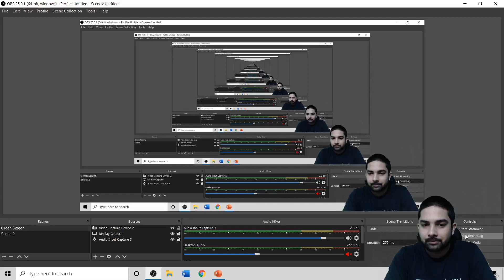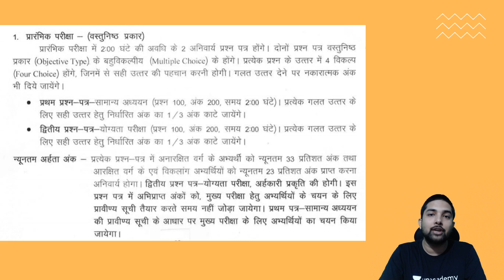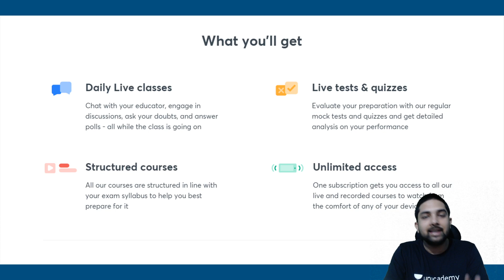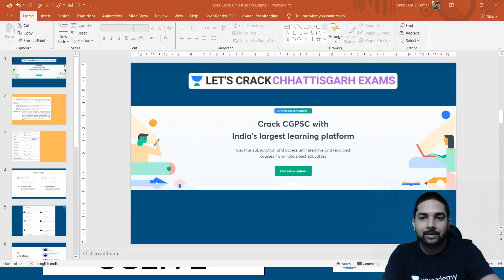Big Announcement l Let's Crack Chhattisgarh Exams l Launching Today l Shubham Gupta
Let's Crack Chhattisgarh Exams
Welcome to Let's Crack Chhattisgarh Exams, your one-stop solution for Chhattisgarh exams preparation on YouTube.

Unacademy platform has the best educators from all over the country, who take live classes everyday.

Unacademy Subscription Benefits:
1. Learn from your favorite teacher
2. Dedicated DOUBT sessions
3. One Subscription, Unlimited Access
4. Real-time interaction with Teachers
5. You can ask doubts in a live class
6. Limited students
7. Download the videos & watch offline